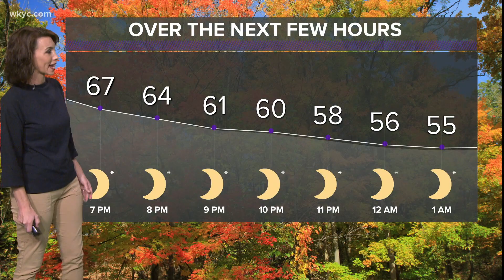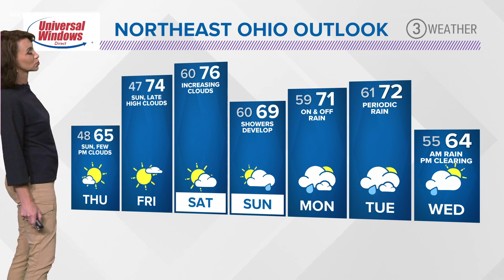6 p.m. weather forecast October 7, 2020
Picture perfect weather is upon us. 3News' Betsy Kling has what to expect tonight and into the morning in the latest forecast.